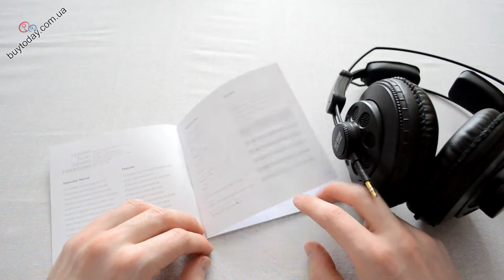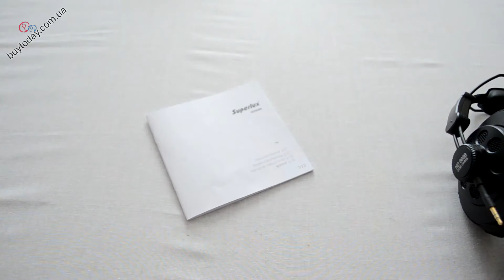✔ Обзор ✔ Наушники Superlux HD668B 🎦31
Полноразмерные наушники Superlux HD668B с драйверами 50мм видают реальный и чистый звук, классный бас. Качественные материалы, гибкая конструкция, малый вес и низкая стоимость. Вот почему стоит обратить внимание на наушники Superlux HD668B.

0:25 - в комплекте наушников Superlux HD668B
1:35 - форма и внешние особенности Superlux HD668B
4:43 - снимаем амбушюры с наушников Superlux HD668B
5:22 - про звучание Superlux HD668B